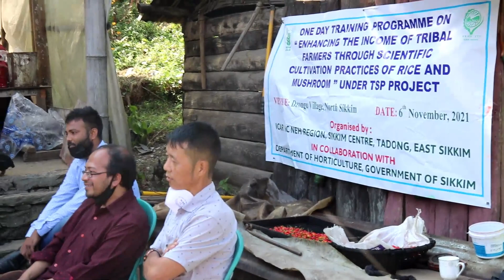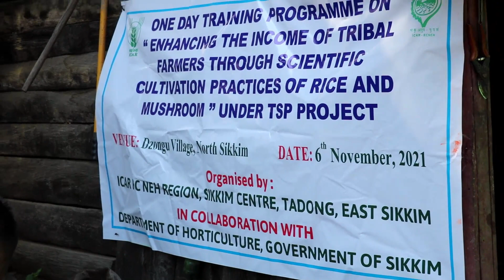Interaction with Sangdong farmer Nov 7, 2021 ICAR-NEH Dzongu Government of Sikkim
Ice-breaking process with farmers during the initial phase of TSP implementation.